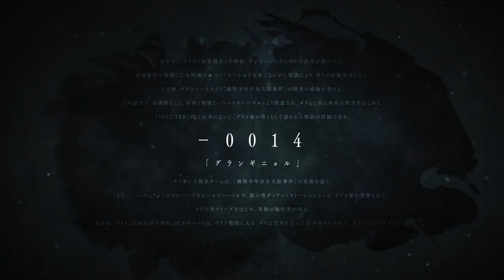💫 Kenichi Suemitsu's "TRUMP series" will be turned into a TV anime! 💫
💫 Kenichi Suemitsu's "TRUMP series" will be turned into a TV anime! "Deriko's Nursery" 💫

Animation production JCSTAFF
@ONgoing Anime